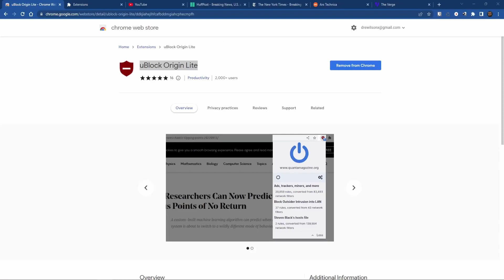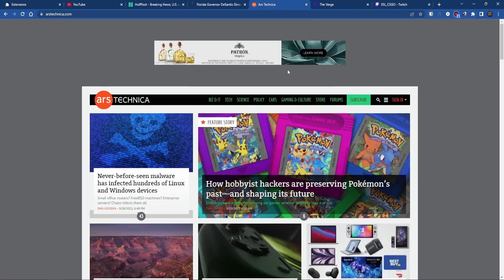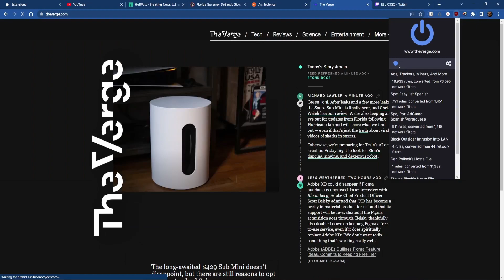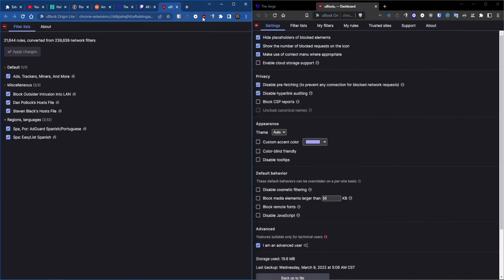uBlock Origin Lite (Manifest V3)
In this video, we'll have a look at uBlock Origin Lite. An experimental MV3 compliant version of uBlock Origin.

While uBlock Origin Lite blocks ads, it's very limited in functionality. No custom filtering or rules.

uBlock Origin Lite does a great job at blocking most ads online. So hopefully, you'll be happy with the results.

Music
cxlt. - Above The Quiet City
Provided by Lofi Girl